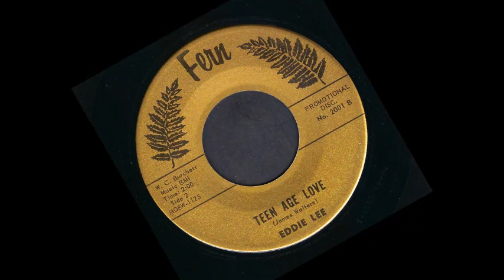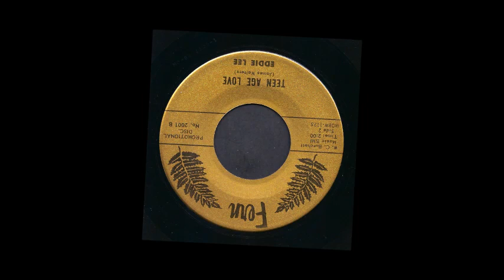TEEN Eddie Lee - Teen Age Love (1961)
Released on Fern 2001 /
VA - Teenage Time Vol. 14 /